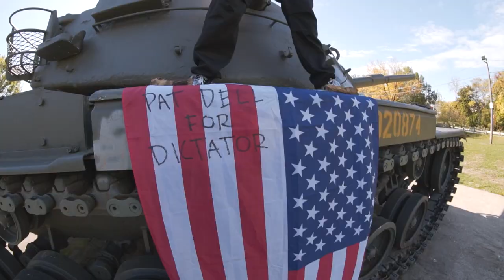Underpass - a Mainline video Part 2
Part 2
Full Length #2 - skating from 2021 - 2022

Produced by Travis Cooper
Edited by Travis Cooper
Assisting Editor: Carson Cooper
Filmed by Travis Cooper and Carson Cooper
Graphics: Carson Cooper

Starring: Andrew Moignard, Charles Jenner, Kiir Rutabaga, Travis Cooper, Carson Cooper, Sean Colello, Jordan Galiano, Marc Pascua, Vince Caverly, Jimmy Desbiens, Matt Casaverde, Matthew Duda, Kevin Barthold

Appearances from: Donnie Binaco, Marc Autorino, Brandon Jacobson, Danny Landers, Caleb Engelhard, Kyle Palermo, DZL, Duvan Ospina